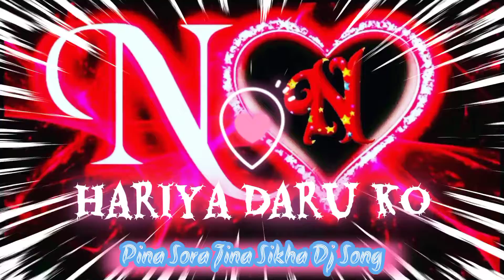Hariya _Daru_Bass_Bosted_Song